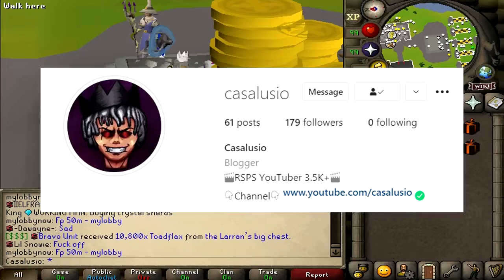*I DIDN'T DIE ONCE IN THIS VIDEO!* KORASI PKING (+HUGE GIVEAWAY!) - RuneWild/OSRS PK RSPS